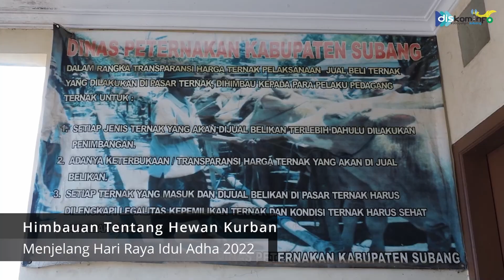Himbauan Tentang Hewan Kurban Menjelang Hari Raya Idul Adha Tahun 2022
Menjelang Hari Raya Kurban tahun ini diwarnai dengan banyak nya penyakit PMK yang menyerang hewan kurban. Pemerintah Kabupaten Subang melalui Dinas terkait memberikan himbauan kepada masyarakat yang akan membeli hewan kuban melalui tayangan ini.

Video ini dibuat oleh Diskominfo Kab Subang